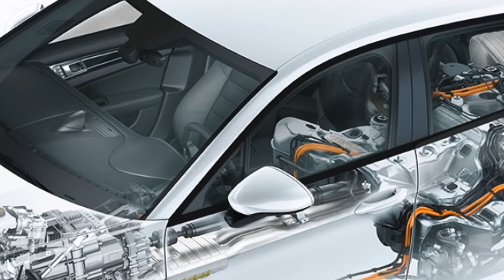Новое поколение Porsche Panamera 972 - самая быстрая Панама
Привет друзья.  Это канал King Drive и очередной выпуск в котором вы узнаете абсолютно новые подробности о новом поколении Porsche Panamera 972 и ее чудо подвеске, а также познакомитесь с абсолютно новой силовой установкой для серийной модификации koenigsegg Gemera.
  Так что садитесь поудобнее будет очень интересно.